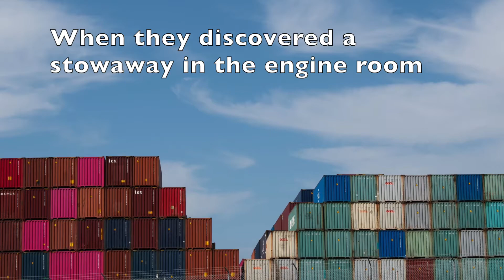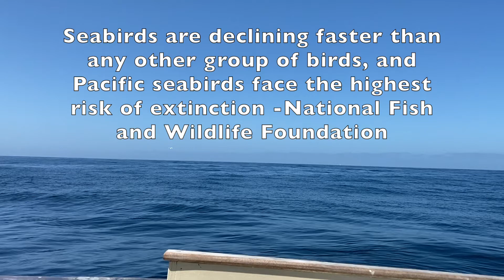Stowaway Red-Tailed Tropicbird Found Far From Home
A container ship delivered more than they bargained for when a crew member heard a noise coming from the engine room and discovered an unusual stowaway. Beneath black soot was a thin, dehydrated Red-tailed Tropicbird.